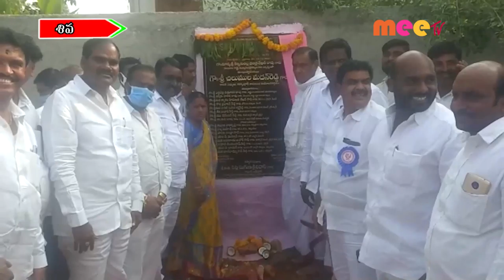చిత్తశుద్ధితో //13.10.2021//MEE TV NEWS//